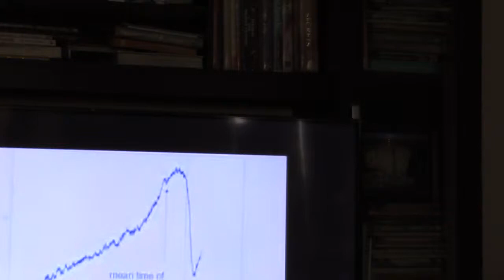Atmadarshana(Ramakrishna Group)_Talk 6_Eng_31Mar2019